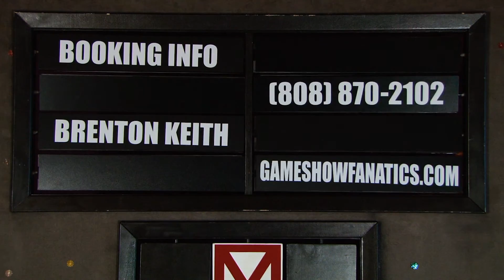Welcome to Gameshow Fanatics!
This fun video shows in detail how Gameshow Fanatics brings an interactive game show to your next event!  Visit gameshowfanatics.com for more information on this unique party service for groups of all sizes.